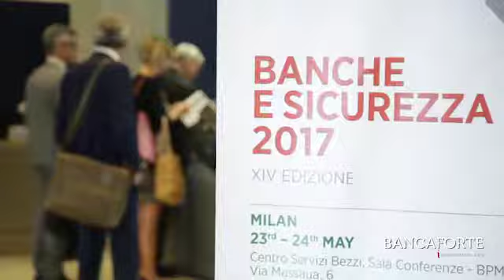Banche, difese sempre più efficaci contro le frodi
Oltre il 95% degli importi associati a transazioni anomale su internet e mobile banking sono state bloccate dalle banche italiane. A rilevarlo è il rapporto "Sicurezza e frodi informatiche in banca" elaborato dal Consorzio ABI Lab nell'ambito delle attività del Certfin. Commenta i risultati della ricerca Monica Pellegrino, Senior Research Analyst del Consorzio ABI Lab